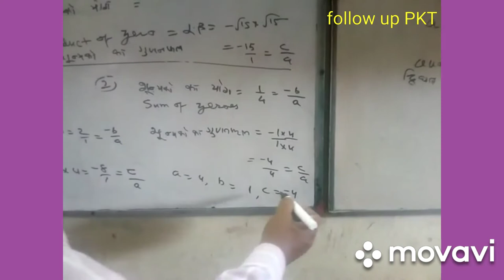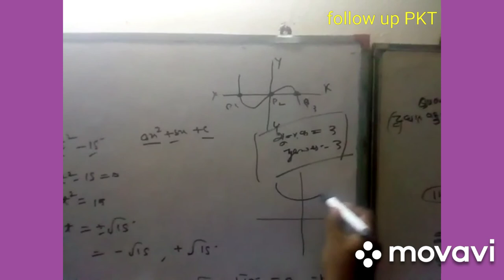Delhi 10th Class Math Subject Online Tuition.